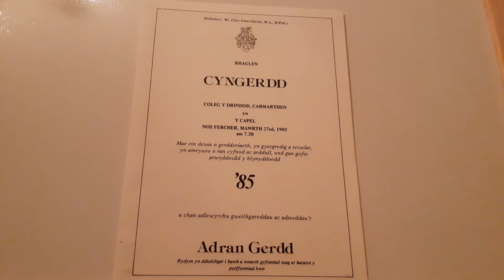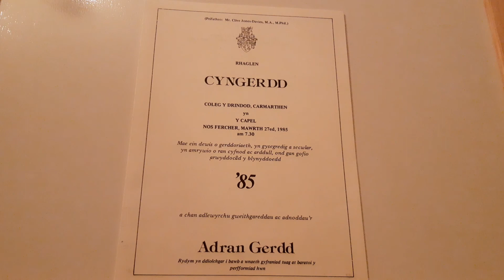'Bill' (Jerome Kern)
Bill (Composed by Jerome Kerne, Lyrics by P. G. Wodehouse & Oscar Hammerstein II, published by T.B. Harms in 1927)

This version was performed on Wednesday, March 27th, 1985 by members of the Music Department.
Trinity College, Carmarthen. Dyfed
South Wales.

Vocal: Lisa Lloyd Williams
Saxophone: Alun Williams
Strings: Chamber Music Department
Piano: Philip Sudron
Drums: Tim Bultitude